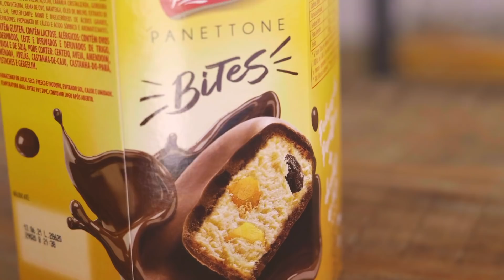CHOCOTONE BITES vs PANETTONE BITES: isso aí é bom?? | TPM por Ju Ferraz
A Bauducco lançou nesse Natal 2020 o CHOCOTTONE BITES e o PANETTONE BITES que são pedaços de chocottone (ou panettone) cobertos com chocolate. Mas será que essa invenção é boa? Combina?

Experimentei em primeira mão esse lançamento da Bauducco e dei minha opinião.
Cada um custa aproximadamente R$15,00. Mas será que vale?

😍 YouTube: só clicar lá em cima

Foleys FreeSFX.com

TPM, pra que te quero?™ e TPM por Ju Ferraz™